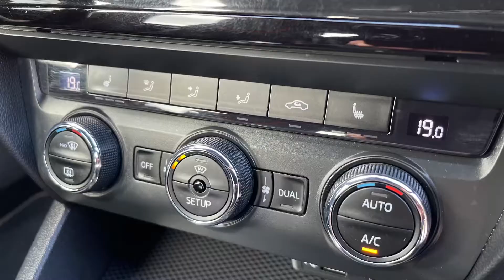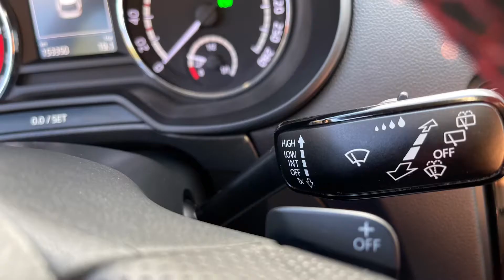Škoda Oktavia VRS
FAHRZEUGBESCHREIBUNG:
unsere Leistungen für Sie:
Alle Fahrzeuge Werkstatt gepflegt
TÜV und AU Neu
Probefahrt jederzeit möglich
Deutschlandweite Lieferung zum Pauschalpreis
12 Monate Basic Garantie inclusive upgrade auf Klassik Premium/ Premium plus möglich
Ablagen Octavia RS
Airbag Fahrer- und Bei.seite""Full-Size""
Airbag, Fahrer-Knieairbag
Airbag, Kopfairbagsystem
Airbag, Seitenairbags vorne
Antiblockiersystem (ABS)
Antriebsschlupfregelung (ASR)
Aut Anklappb Außensp.,abblend./Board.Sp.
Außensp. elektrisch einstell-/beheizbare
Außenspiegel u. Türgriffe in Wagenfarbe
Beheizte Scheibenwaschdüsen
Beleuchtetes Handschuhfach
Berganfahrassistent
Bi-Xenonleuchten mit AFS
Bordcomputer
Bremsassistent, hydraulisch (HBA)
Dachkantenspoiler
Dachreling, schwarz
Dieselpartikelfilter